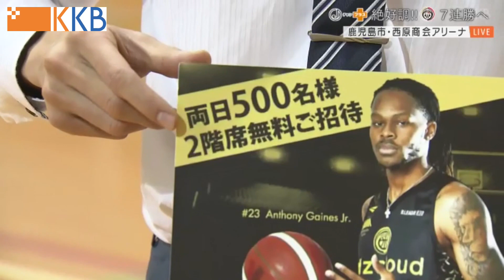絶好調！！鹿児島レブナイズ7連勝へ ”公開練習”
”Ｊチャン＋”では、毎月開催されている公開練習の模様をLIVEでお伝えしました。
先週末のアウェー戦(vs東京エクセレンス)を接戦でものにし、6連勝の鹿児島レブナイズ！！
12/4(土)・5(日)は西原商会アリーナで上位チーム”アルティーリ千葉”と対戦します。
次の試合で勝利すると鹿児島レブナイズ史上初の7連勝となります！
ぜひ会場で応援してください。

今シーズンもKKB動画アプリ『KAPLI』では、鹿児島レブナイズのホームゲームを全試合ライブ配信します！！
会場に応援に来られない方は、ぜひKAPLIで応援してください。

【第8節】
鹿児島レブナイズ － アルティーリ千葉（西原商会アリーナ）
12月4日(土)・5日(日)